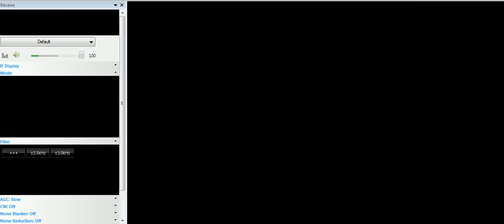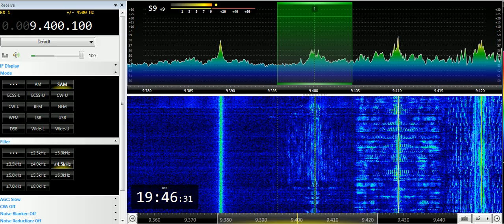07 06 2019 BVBroadcasting Dardasha 7 in Arabic to NoAf 1945 on 9400 Secretbrod